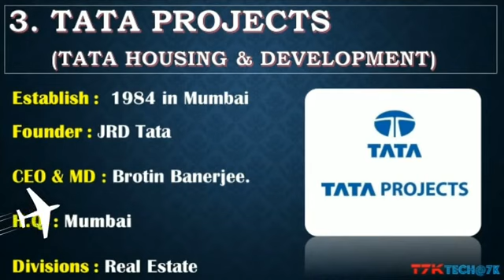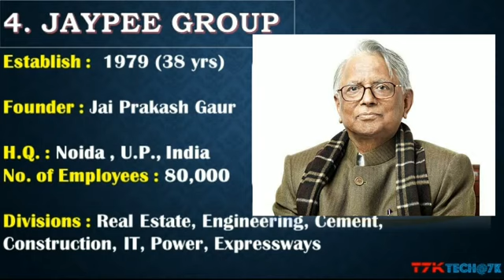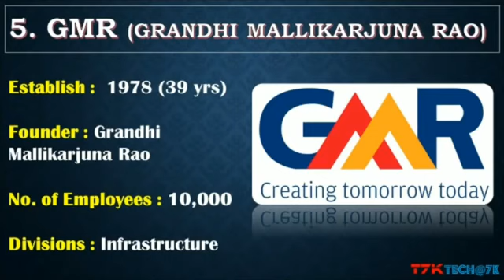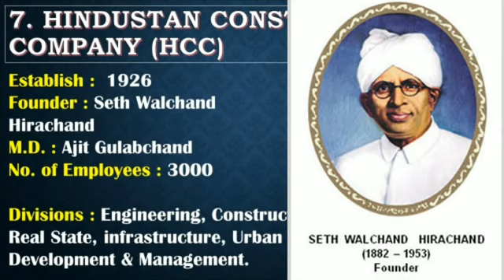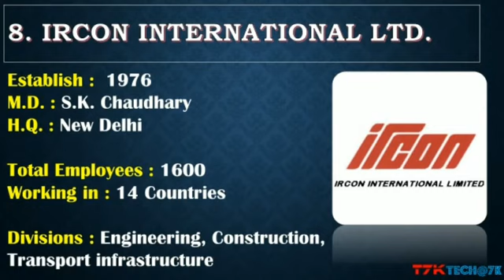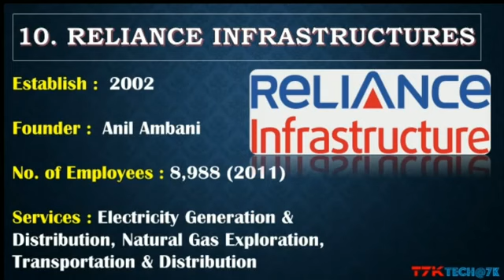Top contraction company in India , MD 39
Civil engineering training Channel  Mithun Dhali